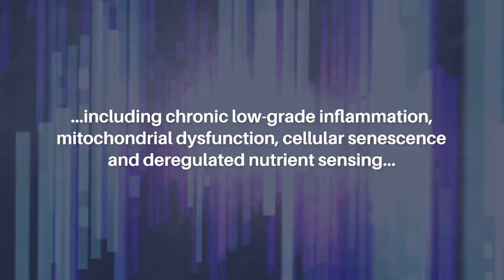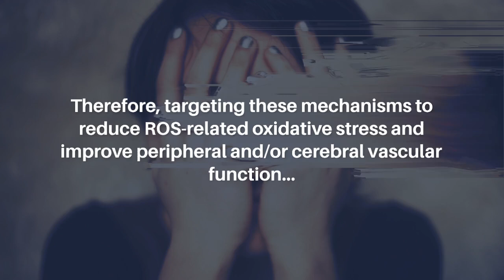Peripheral Vascular Dysfunction and the Aging Brain | Aging-US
Aging-US published this review on May 22, 2024 in Volume 16, Issue 10, entitled, “Peripheral vascular dysfunction and the aging brain" by authors from the Department of Health and Exercise Science and Center for Healthy Aging, Colorado State University, Fort Collins, CO; University of Colorado Anschutz Medical Campus, Department of Medicine, Division of Geriatric Medicine, Aurora, CO. @CUAnschutz @ColoradoStateUniversity

Abstract

Aging is the greatest non-modifiable risk factor for most diseases, including cardiovascular diseases (CVD), which remain the leading cause of mortality worldwide. Robust evidence indicates that CVD are a strong determinant for reduced brain health and all-cause dementia with advancing age. CVD are also closely linked with peripheral and cerebral vascular dysfunction, common contributors to the development and progression of all types of dementia, that are largely driven by excessive levels of oxidative stress (e.g., reactive oxygen species [ROS]). Emerging evidence suggests that several fundamental aging mechanisms (e.g., “hallmarks” of aging), including chronic low-grade inflammation, mitochondrial dysfunction, cellular senescence and deregulated nutrient sensing contribute to excessive ROS production and are common to both peripheral and cerebral vascular dysfunction. Therefore, targeting these mechanisms to reduce ROS-related oxidative stress and improve peripheral and/or cerebral vascular function may be a promising strategy to reduce dementia risk with aging. Investigating how certain lifestyle strategies (e.g., aerobic exercise and diet modulation) and/or select pharmacological agents (natural and synthetic) intersect with aging “hallmarks” to promote peripheral and/or cerebral vascular health represent a viable option for reducing dementia risk with aging. Therefore, the primary purpose of this review is to explore mechanistic links among peripheral vascular dysfunction, cerebral vascular dysfunction, and reduced brain health with aging. Such insight and assessments of non-invasive measures of peripheral and cerebral vascular health with aging might provide a new approach for assessing dementia risk in older adults.

Keywords - aging, peripheral vascular health, cerebrovascular health, cognitive function, dementia

About Aging-US

Aging publishes research papers in all fields of aging research, including but not limited to aging processes (from yeast to mammals), cellular senescence, age-related diseases (such as cancer and Alzheimer’s disease) and their prevention and treatment, anti-aging strategies and drug development, and, importantly, the role of signal transduction pathways in aging (such as mTOR) and potential approaches to modulate these signaling pathways to extend lifespan.